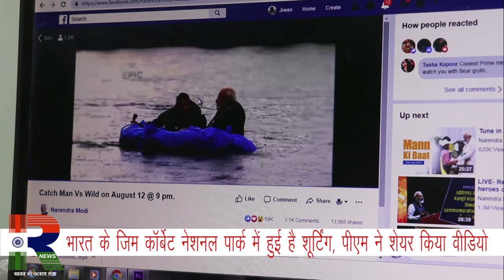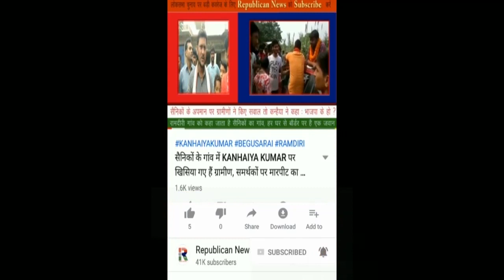Discovery पर दिखेगा PM MODI का नया रूप, Man Vs Wild में शेर और चीते के बीच रोमांच, VIDEO RELEASE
पीएम मोदी का अलग अंदाज डिस्कवरी पर देखिये। शेर और चीते के बीच रोमांच। बराक ओबामा के बाद मोदी के साथ मैन vs वाइल्ड की हुई शूटिंग। पीएम मोदी ने जारी किया है वीडियो।